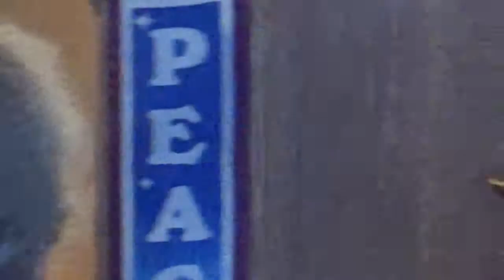May 12 2019 - Rev. Dr. Ruth Miller - Mother's Day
In what has become a tradition, Rev. Miller will remind us that one doesn't have to have born children to mother someone. And, she point out, not all women who have born children have mothered them. We all - men, women, and children - have the potential quality of "mother" within us. Not all of us have learned how to express it, and too many of us never experienced it. In today's program, Dr. Miller helps us to find that quality and access those experiences. She invites us all to bring some remembrance of someone who has mothered you, and place it on the table at the front of the sanctuary.